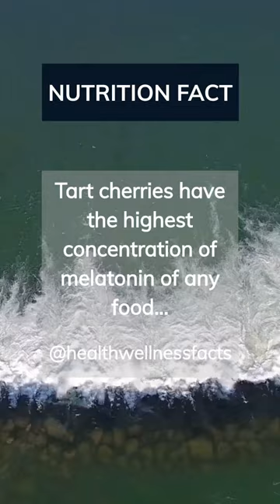Don’t LOSE sleep 😴